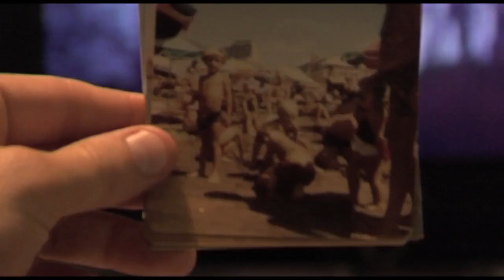"Caíto", de Guillermo Pfening - Trailer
Trailer de "Caíto", de Guillermo Pfening